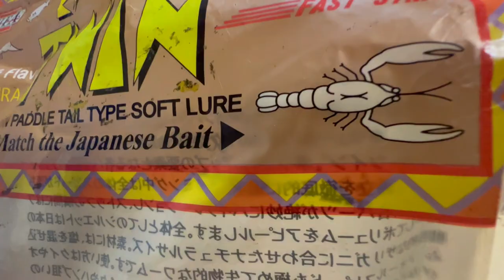30年前の懐かしいワームについて語る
釣行前に整理整頓していたら、鬼久池さんの自宅から３０年以上前につかっていた懐かしいワームが入った袋を見つけました。３０年たってもまだまだ使えそうなワームたちです。新しいワームも色々買いましたよ。